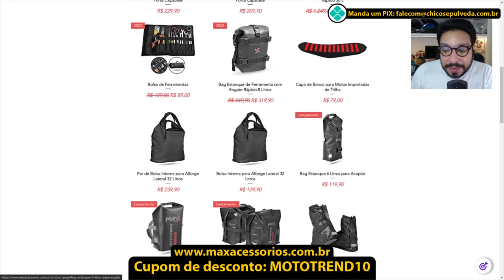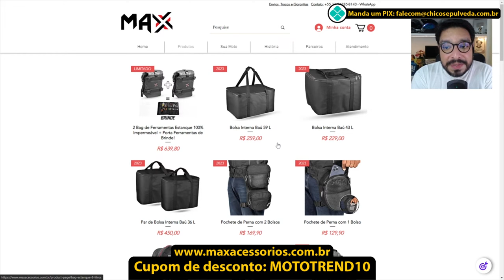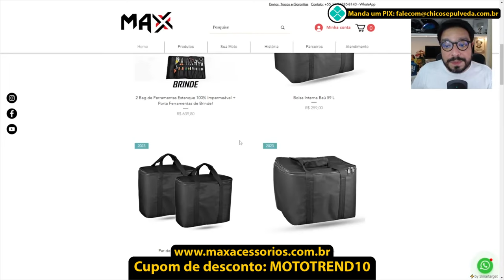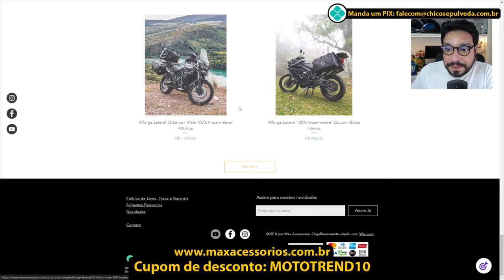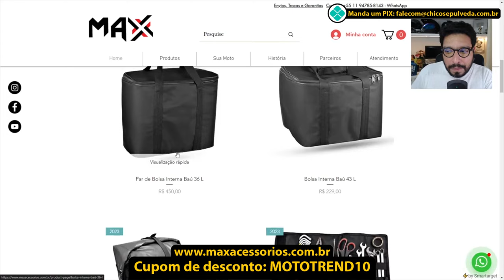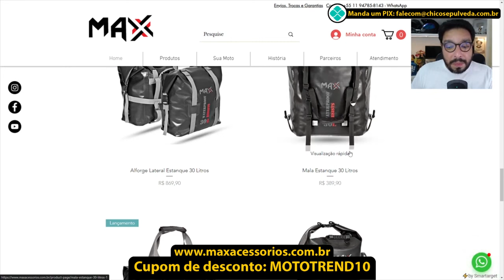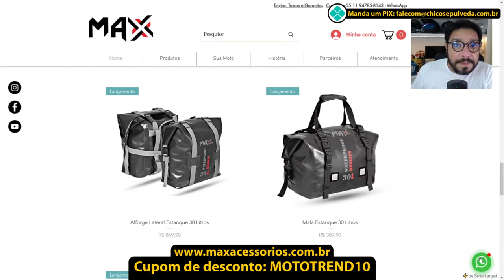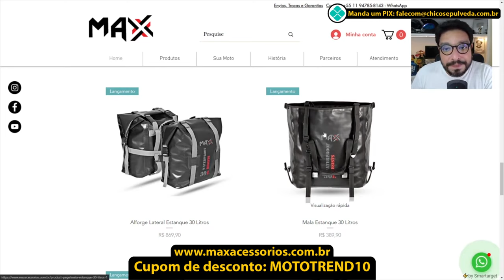Pra viajar de moto mala estanque é muito melhor e prático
🔹Faça uma doação em Bitcoin ou Ethereum:
BTC: bc1ql5esj3ctne5gv9mqg54j4gsns280fpu3jfxqjm
ETH: 0x16be8dc1D7f74c1CB2AA2e02089EA5f5fd168bc3